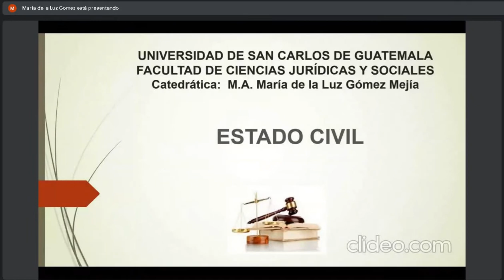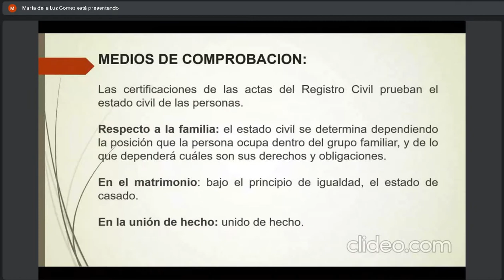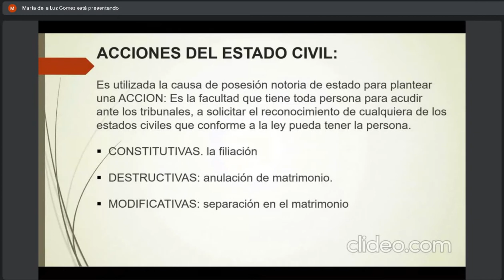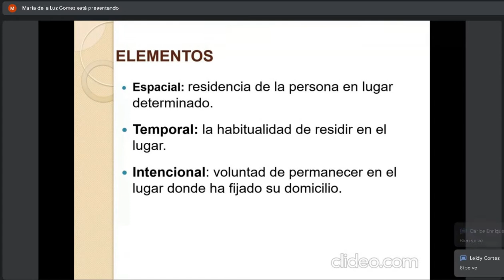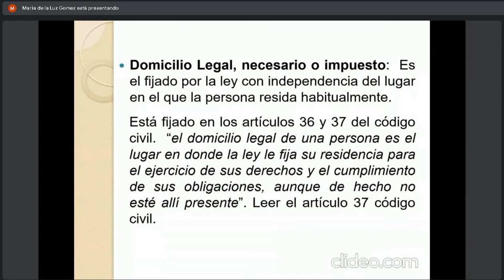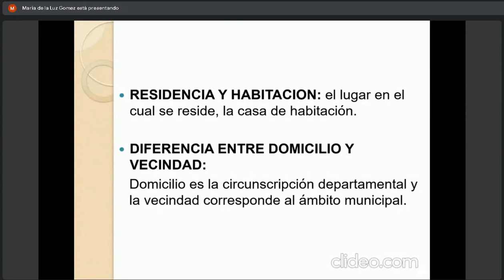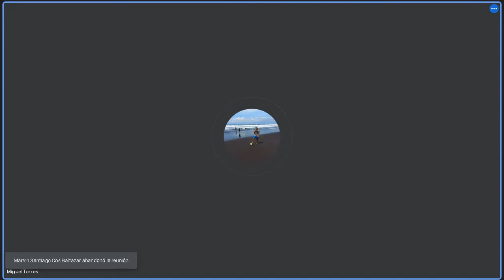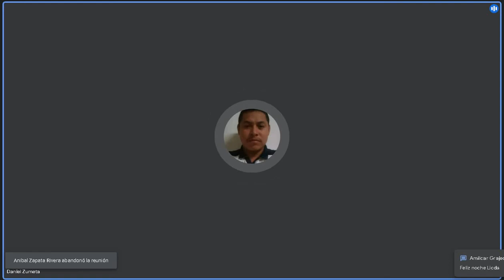Derecho Civil 1 C 8/02/2022